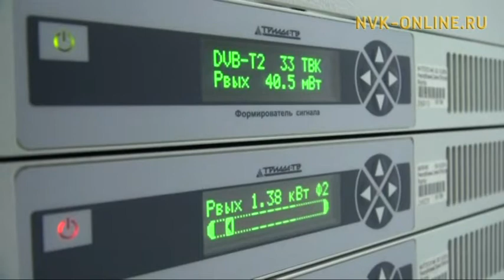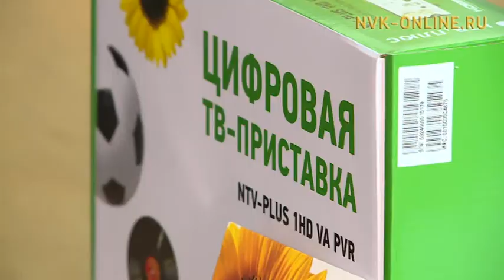В Якутию пришел новый спутниковый оператор НТВ Плюс. Чем выгодно новое предложение для якутян?